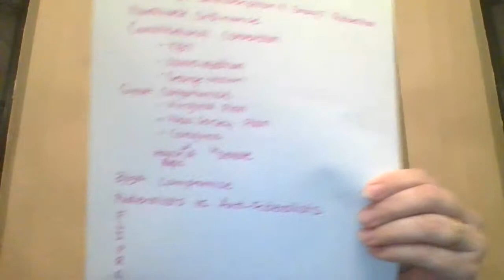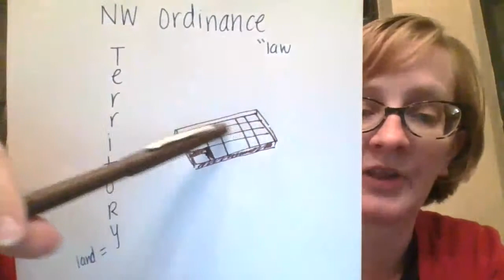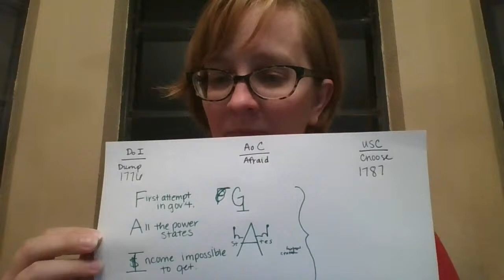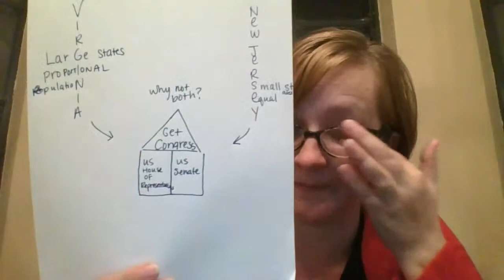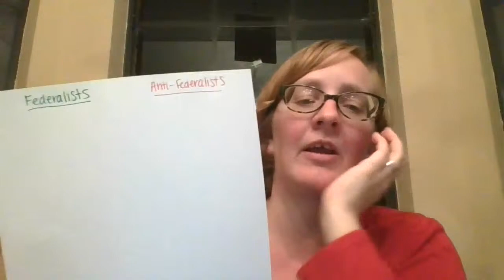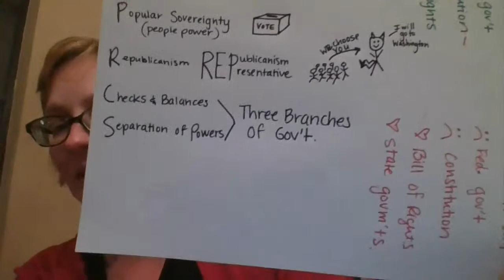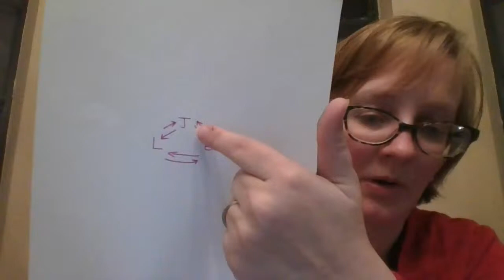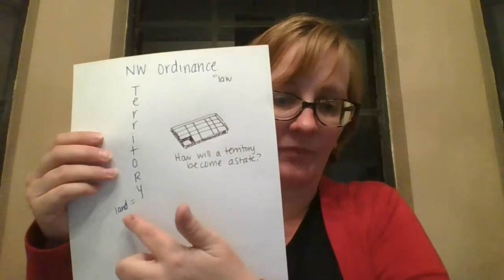Government Test Live Review